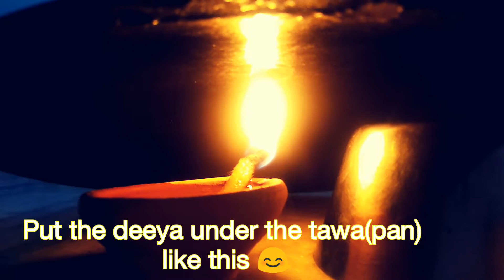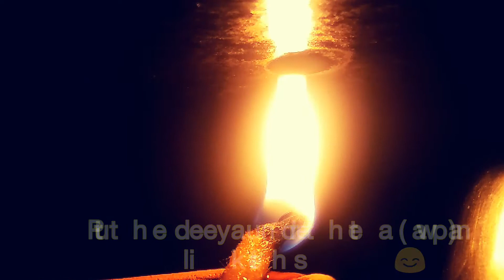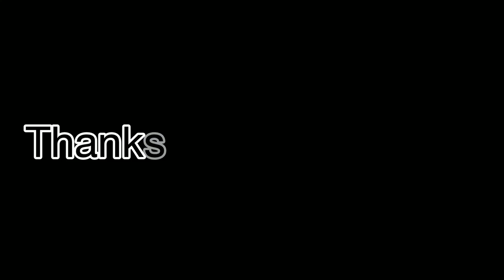How to make Kajal at home naturally in Hindi|| DIY Kajal at home|| sangsstyle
1.How to make Kajal at home in Hindi?
2.diy Kajal at home

sangsstyle